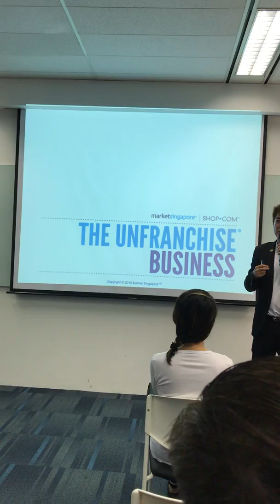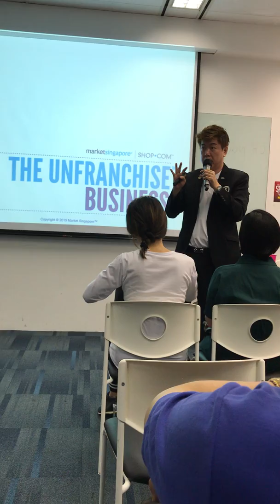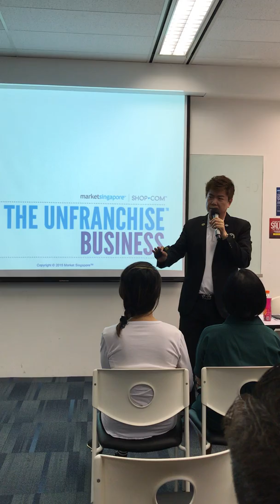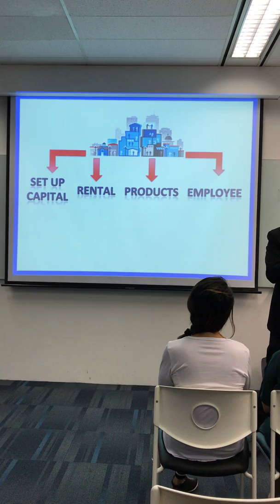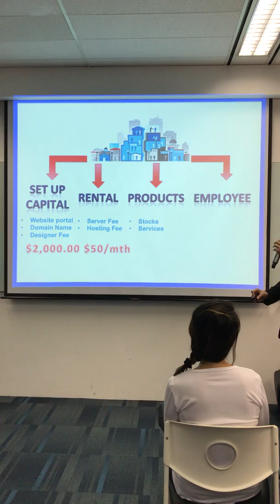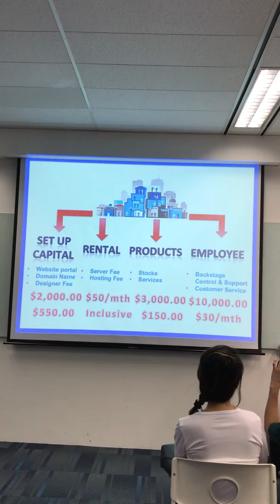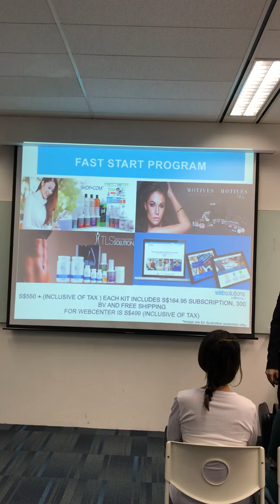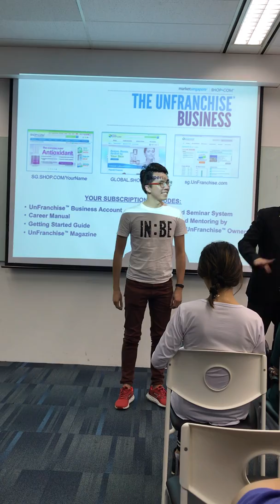E commerce part 2